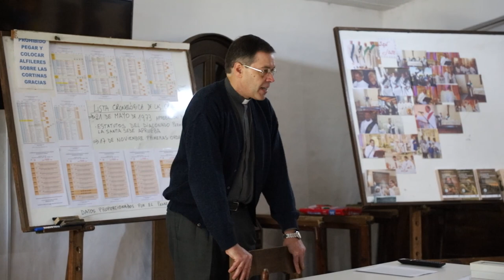ICM Noticias - 33º Encuentro Nacional de Diáconos Permanentes y Esposas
Se celebró el 33º Encuentro Nacional de Diáconos Permanentes y Esposas en la casa de retiro "Jesús Buen Pastor" del departamento de Florida.